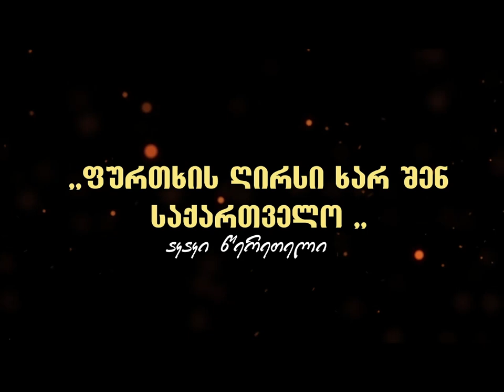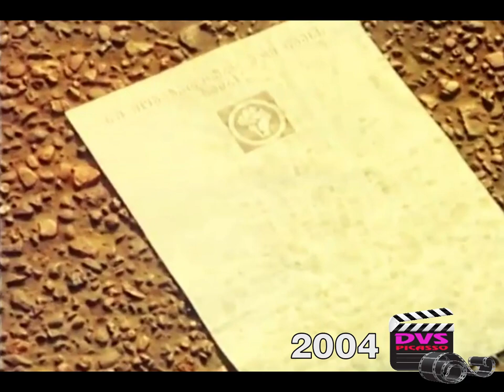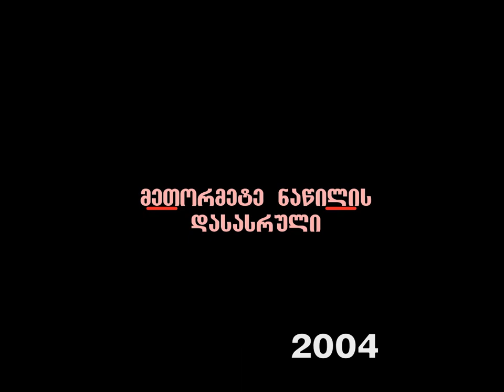,,ფურთხის ღირსი ხარ შენ საქაღთველო , - აკაკი -12 ნაწილი - PICASSO DVS